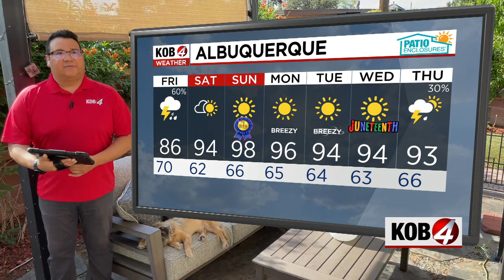Eddie Garcia: Evening forecast for New Mexico | June 13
Here’s the New Mexico weather forecast for Thursday, June 13. For the latest weather alerts, visit KOB.com/weather